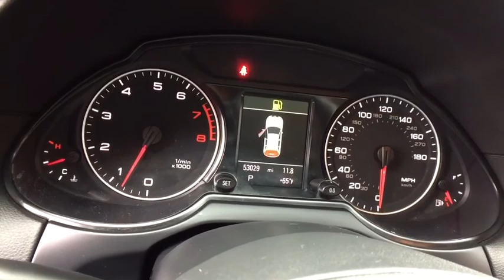2012 Audi Q5 Summit, Short Hills, Livingston, Westfield, Maplewood, NJ MD191544A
Monsoon Gray Metallic Used 2012 Audi Q5 available in Summit, New Jersey at DCH Millburn Audi. Servicing the Short Hills, Livingston, Westfield, Maplewood, NJ area.
2012 Audi Q5 2.0T Premium Plus - Stock#: MD191544A - VIN#: WA1LFAFP3CA114900

This Value Certified 2012 Audi Q5 2.0T Premium Plus Comes with BANG & OLUFSEN AM/FM/MP3 SOUND SYSTEM -inc: 14-speakers 505 watt amplifier, PREMIUM PLUS PKG -inc: Audi music interface w/iPod cable memory function for driver Audi xenon plus lights w/LED daytime running lights panorama sunroof auto-dimming & pwr-folding mirrors pwr tailgate auto-dimming interior mirror w/compass Bluetooth HomeLink stainless steel trunk edge trim & door sills heated front seats, AUDI MMI NAVIGATION PLUS PKG -inc: HDD navigation w/voice control front & rear acoustic parking sensors color driver info system single CD/DVD-player HD Radio MMI high control panel, BLACK LEATHER SEATING SURFACES, MONSOON GRAY METALLIC This vehicle comes with the following: 60-point Inspection and Quality Guarantee, 3 DAY/300 Mileage $0-Deductible Powertrain Warranty, CARFAX Vehicle History Report, Fair Market Price and Competitive Validation, *See dealer for details.Some of our used vehicles may be subject to unrepaired safety recalls. Check for a vehicle's unrepaired recalls by VIN 12 SERVICE RECORDS FOUND ON CARFAX, NO ACCIDENTS on CARFAX
BANG & OLUFSEN AM/FM/MP3 SOUND SYSTEM  -inc: 14-speakers  505 watt amplifier,PREMIUM PLUS PKG  -inc: Audi music interface w/iPod cable  memory function for driver  Audi xenon plus lights w/LED daytime running lights  panorama sunroof  auto-dimming & pwr-folding mirrors  pwr tailgate  auto-dimming interior mirror w/compass  Bluetooth  HomeLink  stainless steel trunk edge trim & door sills  heated front seats,AUDI MMI NAVIGATION PLUS PKG  -inc: HDD navigation w/voice control  front & rear acoustic parking sensors  color driver info system  single CD/DVD-player  HD Radio  MMI high control panel,BLACK  LEATHER SEATING SURFACES,MONSOON GRAY METALLIC